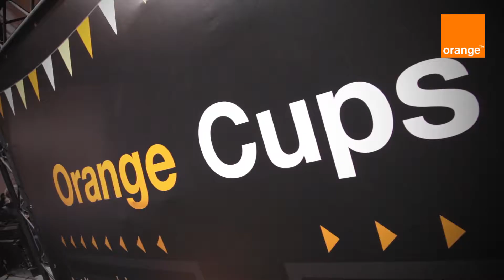Vídeo realizado para Orange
Vídeo: Ignacio Moreira/Global Reporter